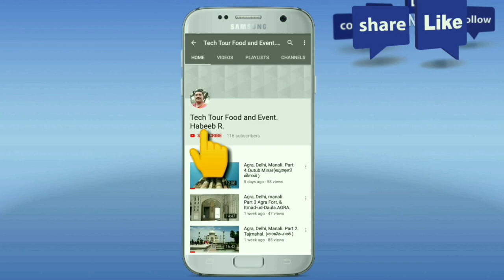Al Jouf Gold Brothers കുടുംബ സംഗമം പാർട്ട്‌ 4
സുരേട്ടന്റെ കാഞ്ഞാണിയുള്ള ഫ്ലാറ്റിൽ വെച്ച് നടന്ന അൽ ജൗഫ് കുടുംബ സംഗമം പാർട്ട്‌ 4